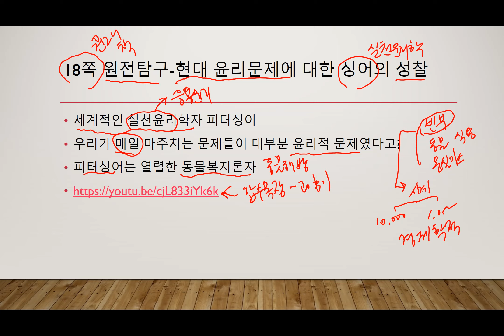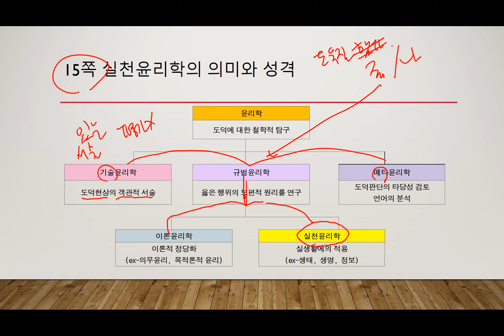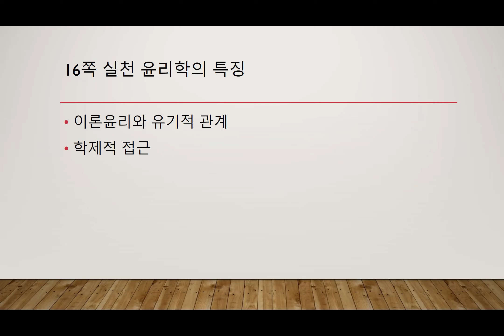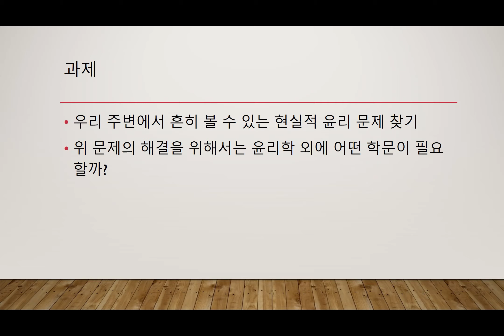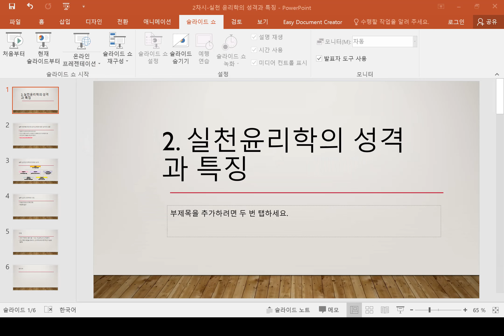2차시 실천 윤리학의 성격과 특징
2020 생활과 윤리 강의
교재: 미래엔 생활과 윤리 교과서(2015개정 교육과정)